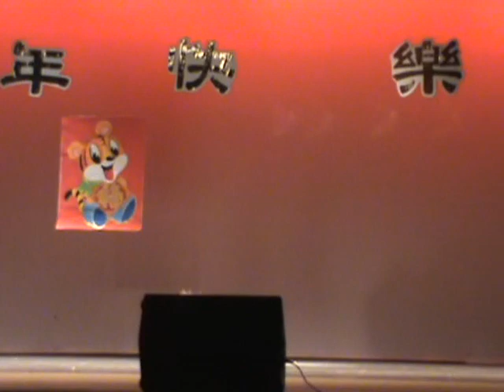Kyle Catlett Martial Arts Weapons Performance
Kyle Catlett performing a Martial Arts weapons performance utilizing 9 different weapons (double butterfly knives, staff, straight sword, double broadswords, 3 section staff, whip chain, spear, bull whip, nunchucks).